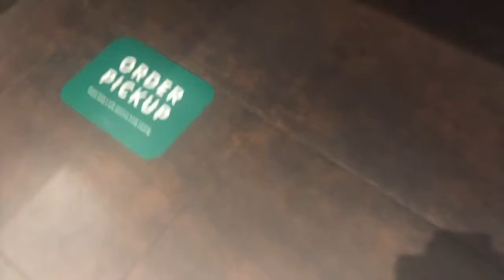We STOLE a KEYBOARD? 😱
Hey guys!! Its been a while since I've posted anything, and this vlog is definitely from two months ago ahhaa, but I'm feeling motivated and inspired lately and in a mood to create - so here's a fun vlog! I want to be more dedicated to posting fun things that I'm proud of, and while this vlog is very simple and not the best quality, it was very fun for me and Sam to film. I have lots of ideas and some more time on my hands, so expect more videos and better videos soon. I love you guys!!

I've also been streaming late at night sometimes! Check that out! I usually stream Friday nights.